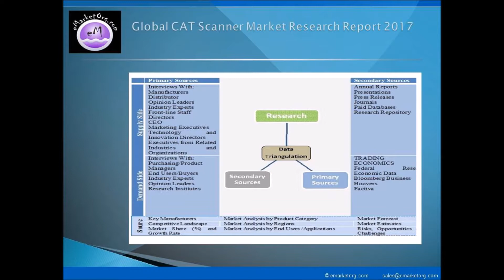CAT Scanner Market - Global Forecast to 2022 - U.S. Key Contributor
This industry research then incorporates analysis and profiles of key CAT Scanner market companies that help understand the practical competition scenario with possible entry points and hindrances.

Comprehensive table of contents, list of data tables and figures as well as complete CAT Scanner market report is available